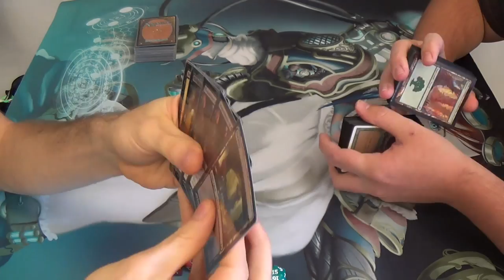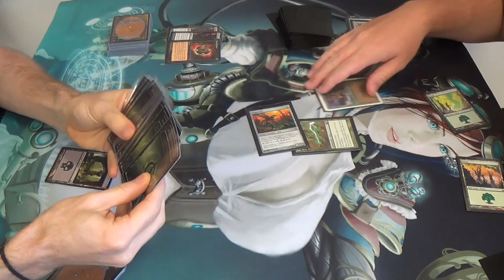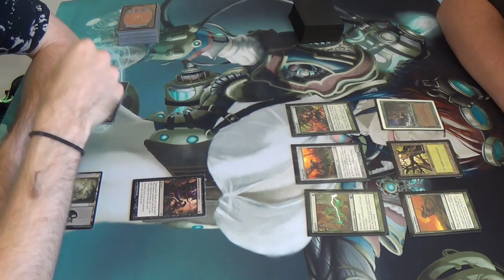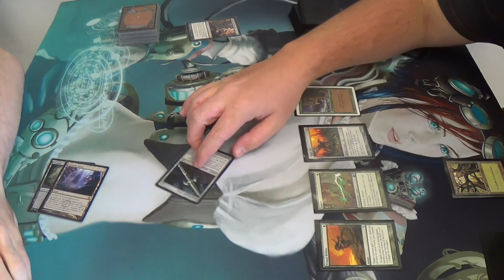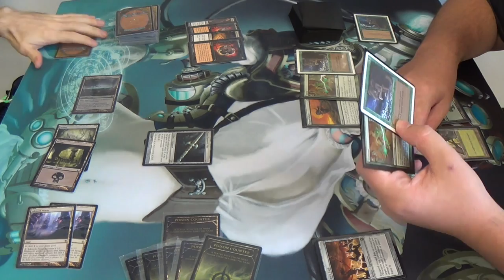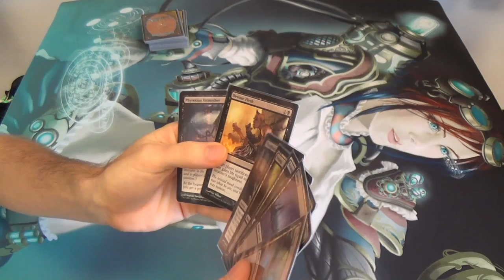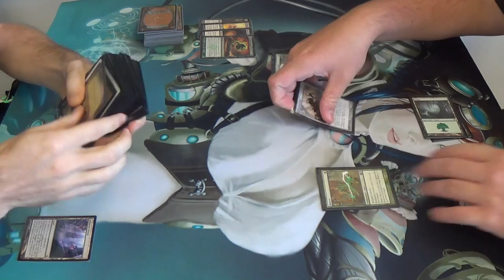Modern Magic — Mono Black Infect vs. Mono Green Infect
In my book, there's probably nothing better than finding another infect player! This is especially true of when I find a budget player, new to it and almost always on monogreen. Sometimes, restrictions breed creativity, and this opponent was no exception. Primal Bellows? Why? He has no Inkmoth Nexi or Cathedral of Wars.

And yes, I should have used a Funeral Charm on his turn, when he tried to Groundswell his Ichorclaw Myr. I would have gone to eight Infect counters, then drawn into Disfigure to kill the other. From there, the game might have been different. I guess that I let my frustration with only having one land get to me. My bad, audience. (-_-)
Althought I don't remember with certainty, here is what I think the mainboard that I was playing at the time looked like.
Artifacts (3)
3 Runechanter’s Pike
Creatures (8)
4 Phyrexian Crusader
4 Phyrexian Vatmother
Instants (14)
4 Devour Flesh
2 Disfigure
4 Funeral Charm
4 Go for the Throat
Sorceries (13)
4 Inquisition of Kozilek
1 Raven’s Crime
4 Sign in Blood (should have been Night’s Whisper)
4 Thoughtseize
Lands (22)
4 Inkmoth Nexus
17 Swamp
1 Urborg, Tomb of Yawgmoth
Sideboard (15) (I am least certain of this, but I think that this was it)
4 Geth's Verdict
3 Nihil Spellbomb
4 Plague Stinger
2 Rain of Tears
2 Surgical Extraction